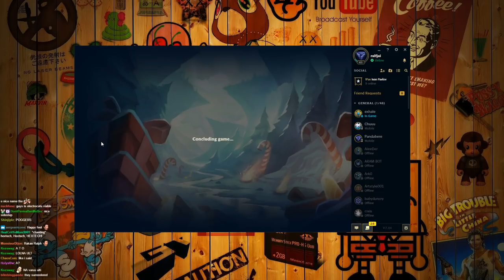iPav's Teemo vs Vladimere, Diamond 3